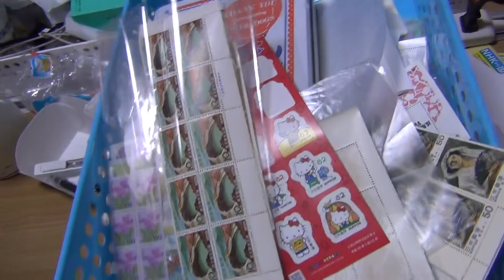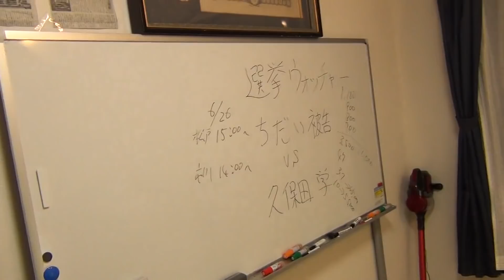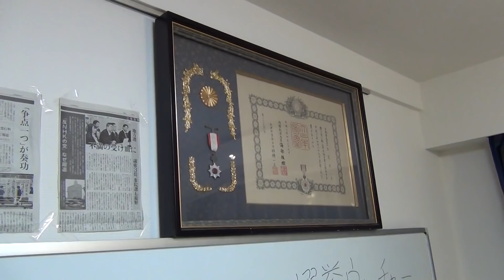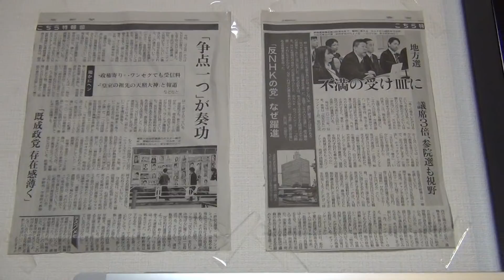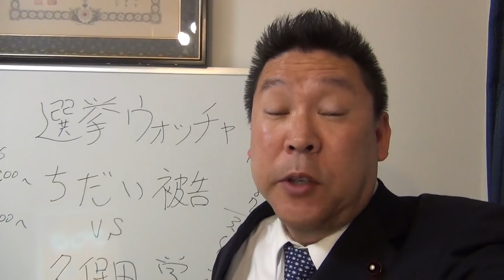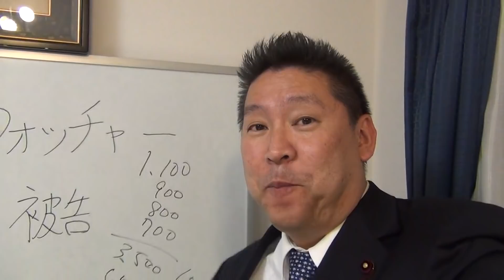ＮＨＫ集金人が来たら直ちにＮＨＫから国民を守る党に電話下さい。コールセンター等の紹介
受信料不払いに関する相談センター ０３－３６９６－０７５０
★今年７月の参議院選挙に全国比例の届出政党として立候補する予定です。
★全国比例①立花孝志②浜田聡③岡本介伸の３人・東京選挙区④大橋昌信⑤神谷幸太郎⑥牧原慶一郎⑦山本貴平⑧ 石岡隆治⑨佐藤えりい⑩嶋谷昌美の７人で合計１０名が立候補予定。

★現在党には３３名の現職議員が在籍しております。
１苫小牧市・觸澤高秀→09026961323【北海道第９選挙区支部長】
２宇都宮市・遠藤信一→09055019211【栃木第１選挙区支部長】
３川口市・塩田和久→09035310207【埼玉県第２選挙区支部長】
４習志野市・宮城壮一→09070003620【千葉第９選挙区支部長】
５市川市・佐直友樹→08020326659【千葉県第５選挙区支部長】
６船橋市・小川友樹→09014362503【千葉県第４選挙区支部長】
７流山市・大野富生→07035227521【千葉県第７選挙区支部長】
８中央区・二瓶文徳→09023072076【東京都第２選挙区支部長】
９品川区・國場雄大→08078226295【東京都第３選挙区支部長】
★豊島区・沓澤　亮治→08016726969（除名処分済み）
10荒川区・夏目亜季→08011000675【東京都第16選挙区支部長】
11文京区・野口健太郎→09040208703【東京第18選挙区支部長】
12中野区・竹村明広→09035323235【東京都第10選挙区支部長】
13練馬区・松田亘　→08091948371【東京都第９選挙区支部長】
14新宿区・松田美樹→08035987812【東京都第１選挙区支部長】
15板橋区・近藤秀人→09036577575【東京都第11選挙区支部長】
16渋谷区・金子快之 →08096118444【東京都第７選挙区支部長】
17大田区・ 植田智一→ 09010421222【東京都第４選挙区支部長】
18墨田区・ 神足重治→ 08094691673【東京都第14選挙区支部長】
19江東区・ 二瓶文隆→ 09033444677【東京都第15選挙区支部長】
20目黒区・ 川端慎二→ 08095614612【東京都第５選挙区支部長】
21北区・ 光木慎太郎→ 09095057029【東京都第13選挙区支部長】
★杉並区・ 佐々木　千夏→ 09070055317（除名処分済み）
22世田谷区・ 栗原博之→ 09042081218【東京第６選挙区支部長】
★八王子市・ 若林　修→ 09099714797（除名処分済み）
23西宮市・ 河本圭司 →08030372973【兵庫県第７選挙区支部長】
★志木市・多田　光秀→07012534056（除名処分済み）
24尼崎市・武原正二→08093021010【東京都第８選挙区支部長】
25町田市・深沢宏文→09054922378【東京都第23選挙区支部長】
26春日部市・酒谷和秀→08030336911【埼玉第13選挙区支部長】
27立川市・久保田学→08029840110【東京都第21選挙区支部長】
28川西市・中曽千鶴子→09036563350【兵庫第５選挙区支部長】
29松戸市・中村典子→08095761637【千葉県第６選挙区支部長】
30八千代市・宮内とし→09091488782【千葉第２選挙区支部長】
★西東京市・冨永　雄二→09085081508（除名処分済み）
31台東区・掛川暁生→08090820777【東京都第17選挙区支部長】
32魚沼市・大桃さとし→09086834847【新潟第５選挙区支部長】
33葛飾区・立花孝志→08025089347【党代表】

１.ゆうちょ銀行　記号14070　番号8448861
２.三菱ＵＦＪ銀行　堺支店　普通預金　0091679
３.三井住友銀行　浜寺支店　普通預金　1523308

２０１５年４月　船橋議会議員選挙で当選
２０１６年７月　船橋市議会議員を辞めて、東京都知事選挙に立候補、ＮＨＫの政見放送で【NHKをぶっこわす！】と９回訴えました。
２０１７年１１月　葛飾区議会議員に当選【現職】
２０１９年７月の参議院選挙【全国比例】に立候補する予定です。
受信料不払いに関する相談センター 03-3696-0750【代表】

ＮＨＫ受信料　ＮＨＫ受信料裁判　受信料　受信料裁判　松戸市　立川市　川西市　西東京市　八千代市　参議院　参議院選挙　全国比例　立花孝志　ＮＨＫから国民を守る党　横山緑　ＮＥＲ　えびぴらふ　佐藤えりい　加陽麻里布　カヨウマリノ　あさなぎコンサルティング　イラネッチケー　受信料踏み倒す　政見放送